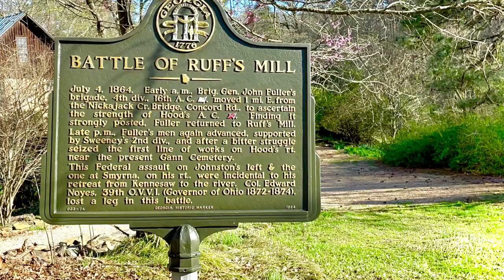The Scariest bridge in America, Concord covered bridge!￼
This covered Bridge is located in COBB county Georgia.
Please don’t travel there alone or at night!￼